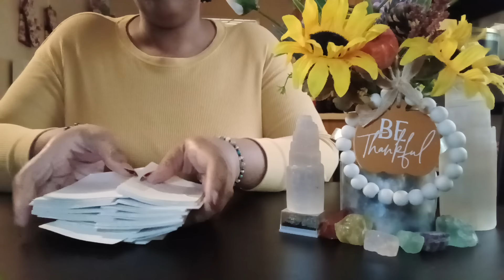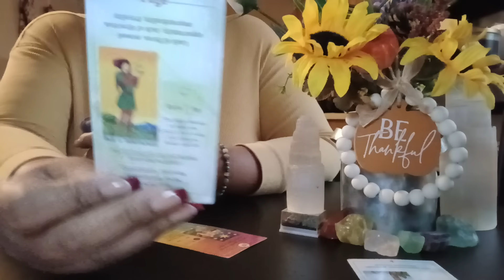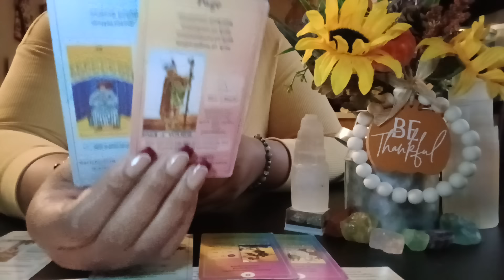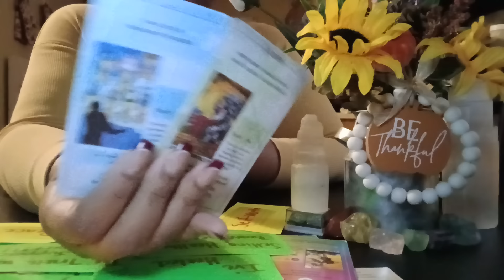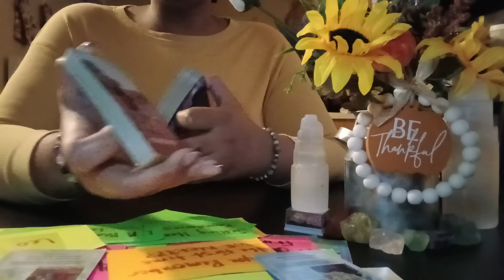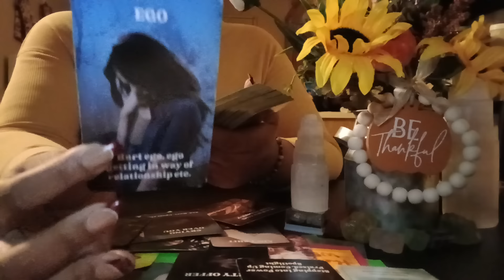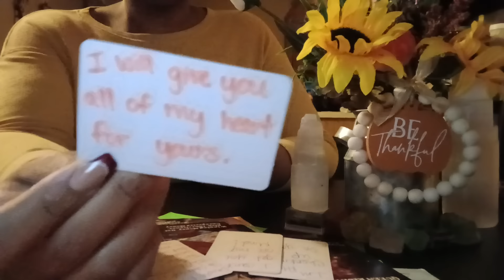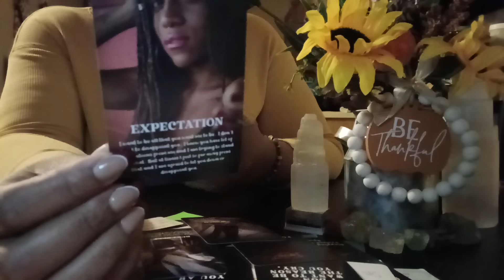😱ALL OF THESE PEOPLE EXPECTED TO SEE YOUR DOWNFALL BUT, YOU WERE PROTECTED FROM ALL OF THIS‼️